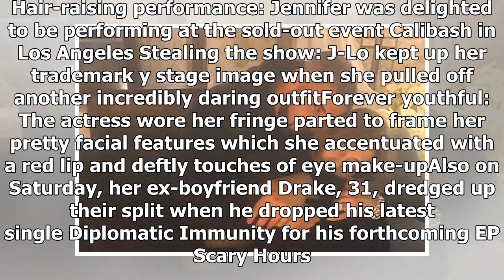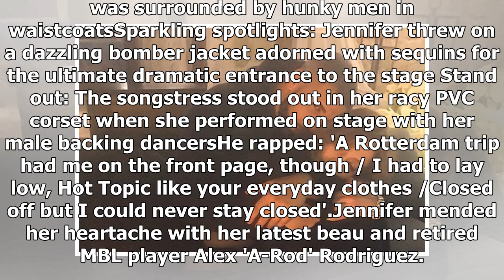Jennifer Lopez, 48, is red hot in corset at Calibash